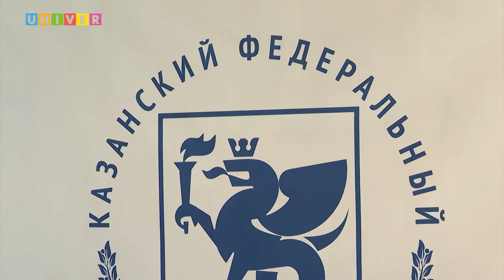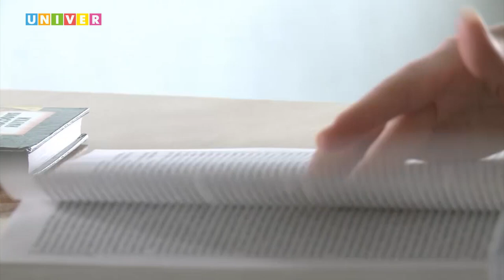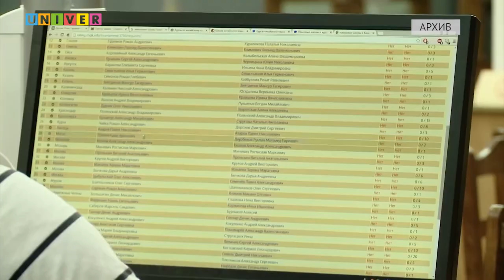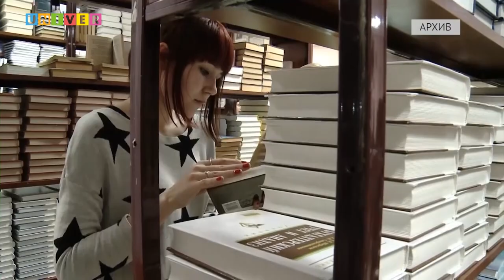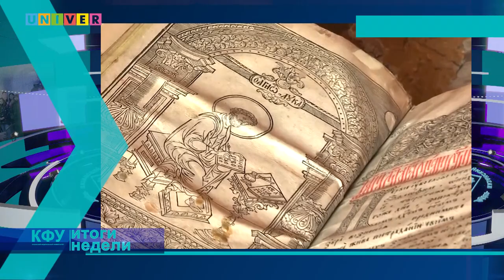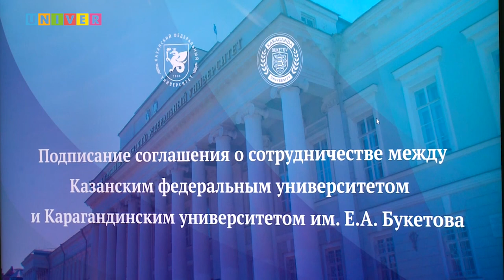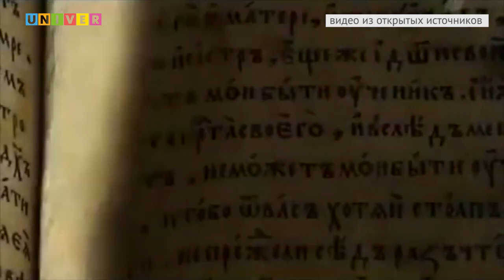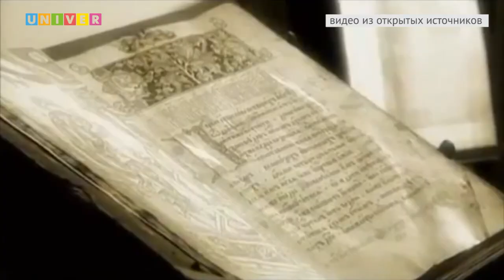КФУ. Итоги недели 96 выпуск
01:18 - Сообща решать проблемы. Чем привлекает экспертов всего мира
Международный форум по педагогическому образованию?

07:27 - Язык - сердце народа. Каков портрет современного филолога?

20:16 - Ночь, луна и вся Земля. Как предлагают провести Географическую ночь в Казанском университете?

40:04 - Самые старинные печатные книги России. Какие редчайшие экспонаты славянской письменности хранятся в Казанском университете?